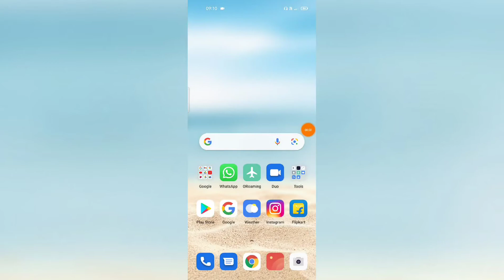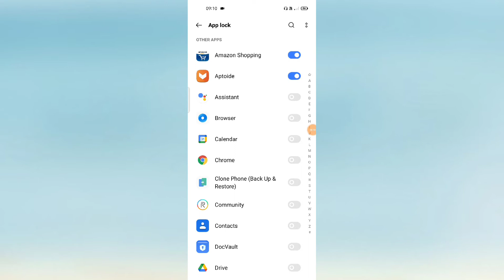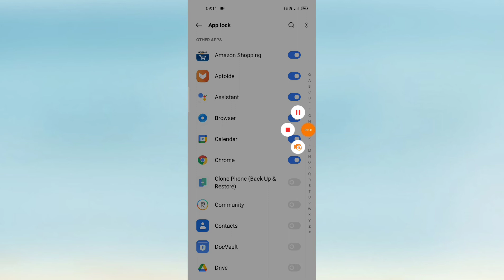OPPO A53s 5G , App Lock Application Lock Full setup